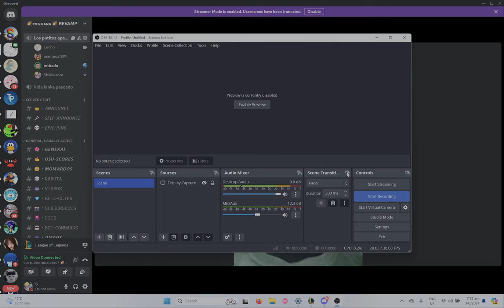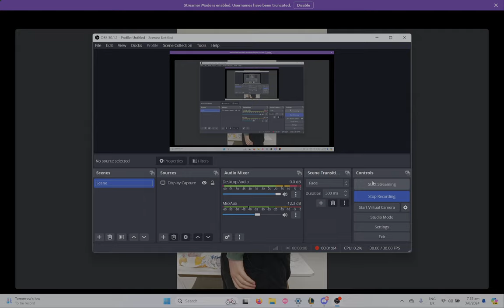LUCHO MAYONESA INCIDENT